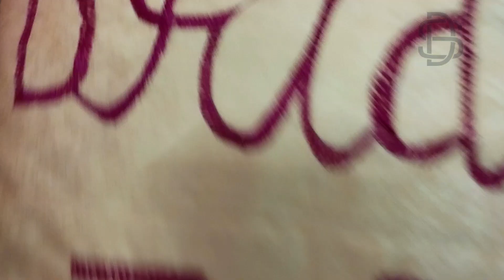Friendship Tale At @SerendipityArtsFestival - 412thVlog spherediaries v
Friendship Tale at @SerendipityArtsFestival

The Serendipity Arts Festival in Goa became the backdrop for a heartwarming reunion, transcending time and space as two friends, separated by eight years, unexpectedly crossed paths amidst the vibrant celebration of creativity. The air buzzed with the rhythmic beats of artistic expressions, but for these two individuals, the most profound symphony was the joy of rediscovering each other.

As they navigated through the festival grounds, surrounded by the kaleidoscope of visual arts, performances, and interactive installations, a familiar face caught their attention. The initial spark of recognition turned into sheer delight as they realized that fate had orchestrated their reunion in this cultural haven.

Embraces were exchanged, and laughter echoed through the air as they caught up on the chapters of life written in the eight years they had been apart. The Serendipity Arts Festival, true to its name, became the serendipitous stage for this reunion, a place where art and friendship converged in a beautiful dance.

Amidst the bustle of the festival, the two friends embarked on a journey of shared nostalgia and discovery. They explored galleries hand in hand, rekindling memories of their shared love for the arts. Each exhibit and performance became a backdrop for anecdotes and reflections, weaving a tapestry of connection that transcended the years they had spent apart.

The festival's vibrant atmosphere mirrored the rekindling of their friendship. The serendipitous encounter was not just a reunion; it was a celebration of the enduring bond that time and distance couldn't diminish. The laughter shared and the stories exchanged became integral components of the festival's collective memory.

As the sun set over the festival grounds, the friends found themselves grateful for the unexpected magic that had unfolded. The Serendipity Arts Festival had not only immersed them in the world of art and culture but had also gifted them the precious opportunity to reconnect and revive a friendship that had stood the test of time.

The chance meeting at Serendipity Arts Festival became a testament to the festival's ability to weave unexpected stories of connection and joy. The friends left with hearts full of gratitude, knowing that the festival had gifted them an unforgettable chapter in their shared journey.

🎬 Welcome to Sphere Diaries! 🌟

Step into a world of daily adventures, genuine moments, and the magic of everyday life. Immerse yourself in the stories we share, the places we explore, and the laughter we create. We're thrilled to have you join our vlogging journey!

From heartwarming life stories to thrilling escapades, we've got something for everyone.

👍 If you enjoy our content, don't forget to hit the thumbs up button to show your appreciation and support.

for behind-the-scenes peeks, bonus content, and to become a part of our vibrant online community.
Together, we're exploring the beauty in the ordinary, cherishing unforgettable experiences, and spreading smiles across the digital landscape.

See you in the comments section and on our other platforms. Your support means the world to us.

Thank you for being a part of the Sphere Diaries family! 🌍✨